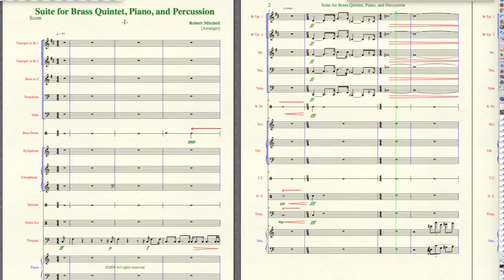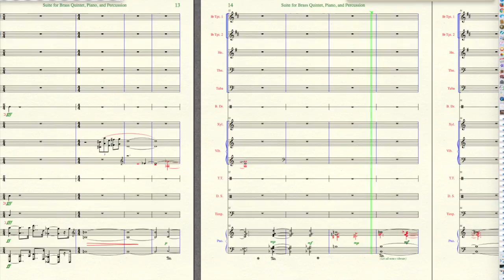Suite for Brass, Percussion and Piano mvt.1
A suite I've composed using old movements cut from my master's thesis at FSU- the thesis piece is called "False Prophesies."